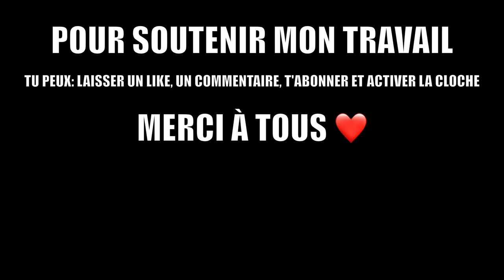QUAND TON TRIP MOTO TOURNE AUX ORAGES DE GRÊLE 😭 BALADE MOTO TRACER 9 GT ST ROME DE TARN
Salut à tous! Aujourd'hui  on s'était organisé une belle balade avec le frérot Terence mais comme toujours on a été rattrapé par notre destin, c'est à dire cette fois ci de violents orages de grêle 😭 on a quand même kiffé notre journée qui n'était pas de tout repos! En espérant que la balade vous plaise, la prochaine sera la bonne 🤞

CHAPITRES:
0:00 INTRO
0:40 DERRIÈRE LODEVE
4:08 AVEYRON
7:00 ST ROME DE TARN
8:32 DEBUT DES HOSTILITÉS
10:24 L'ARCHE
10:54 RETOUR VERS A75
12:47 OUTRO

SOUTENIR LA CHAINE:
GT34 est une chaîne de vidéos passion, qui demande beaucoup d'heures de rushs, de travail de montage et d'investissement matériel, pour vous offrir des vidéos de qualité, tout en étant volontairement non monétisée afin de préserver sa liberté d'expression et de diffusion.
Encore plus: regarder les vidéos à leurs sorties et entièrement (Watch Time = critère MAJEUR de référencement), parler de la chaîne et la partager, c'est ce que vous pouvez faire de mieux m'aider dans les beaux projets que j'ai pour GT34.
N'oubliez pas que je suis actif sur mes différents réseaux et je partage de nombreux contenues exclusifs que ce soit vidéos, photos et textes sur: TikTok, Instagram et Facebook sous le pseudo: 👉 gt34youtube 👈
Ride safe au maximum les frérots ✌️

SETUP TOURNAGE:
CAM: GoPro Hero 10 + GoPro Hero 9 + Iphone 11
FLUX: 4K - 60 FPS - 52Mb/s
ACCESOIRES CAMÉRAS: 4x Carte memoire Scandisk Extreme Série (256Go); Gopro Volta; Harnais, Pinces, Rallonges, kit de fixation et d'extensions; 7 Batteries GoPro Enduro
SON PRINCIPAL: GoPro + adaptateur GoPro ; MIC: Rode SmartLavplus
SON 2EME SOURCE: Zoon F2 BT
SON STUDIO: Final Cut + Studio créator ; MIC: Tonor TC 30

SETUP MONTAGE:
ORDINATEUR: iMac 27' (2017) ; Intel I5 3,2Ghz; 24Go RAM DDR3; MD Radeon R9 M380 2 Go
CASQUE DE MONTAGE: Sony MDR-EX650APT
LOGICIEL: Final Cut Pro X + Plugins et AutoTraking
EXPORT: Apple Compressor
STOCKAGE DIRECT: SSD 8TO Samsung 870 QVO ; BACKUP: Segagate Expansion 6TO

EQUIPEMENTS MOTO ROUTIER:
MOTO: Yamaha Tracer 9GT 2021
BAGAGERIE: Top case + Latérale Yamaha
SOUS COMBI: Six 2 STX
DORSALE: Furigan D3O
BLOUSON: Furigan Stuart
CASQUE: Shoei GT Air II Insigna + Intercom SENA srl02
DECO "GT34": KNZ concept
GANTS HIVER: IXS chauffant
GANTS ETE: Alpinestars SMX-1 AIR V2 BLACK RED FLUO
BOTTES: AlpineStars SMX 6 + Bering Tiger Red

EQUIPEMENTS MOTO OFF ROAD:
MOTO: Yamaha Ténéré WORLD RAID 2022
KIT DECO: Kutvek Klamber World Raid Sable
SACOCHES: Cavalières Givi EA101B PM EASY-T
TOP CASE: Givi TREKKER OUTBACK 58L
BOTTES: Forma ADV TOURER
PANTALON & VESTE: Yamaha Enduro 2021

REMERCIEMENTS
-à ma femme qui m'a toujours soutenue dans ce projet et qui m'accompagne régulièrement pour réaliser les vidéos.
-Merci à Terence, Tony, Yohan, Philippe, Mathieu, Lucas pour leur aide aux vidéos et leur soutien IRL.
-Merci à Nans, à Philippe et à l'équipe "Yam34 Ouest" pour leurs services.
-Dedicace aux amis bikers.
-Merci à la brigade motirisée de Gendarmerie de Castelnau le Lez de m'avoir permis de les filmer
-Merci à tous d'être abonné, pour vos likes, vos commentaires et vos messages, ou juste d'être là et de regarder mes vidéos, vous faites kiffer.

Thibault pour GT34